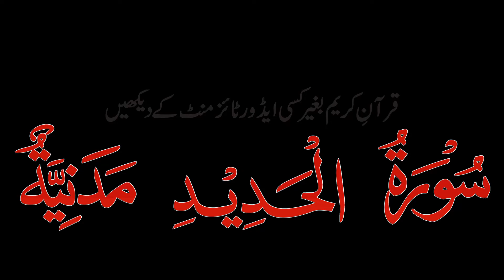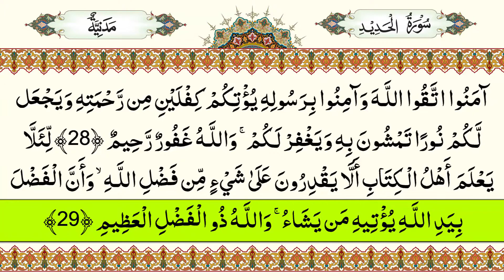057 - Surah Al-Hadid - Without Ad